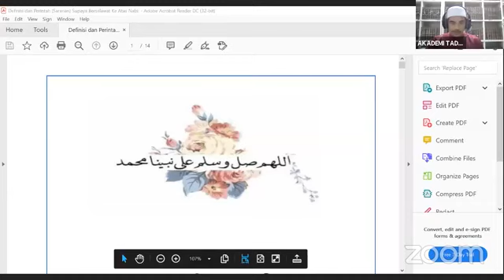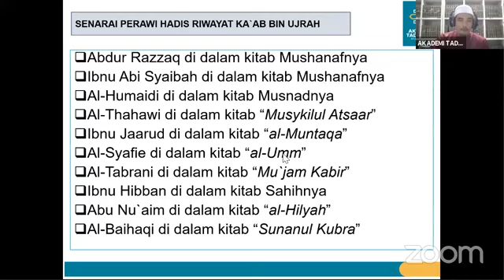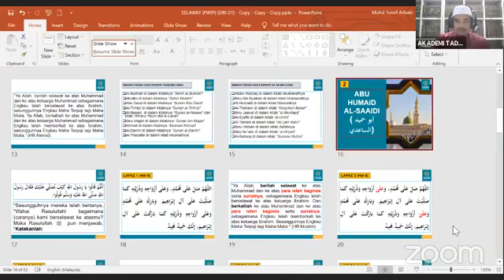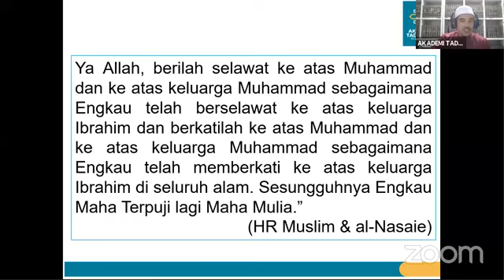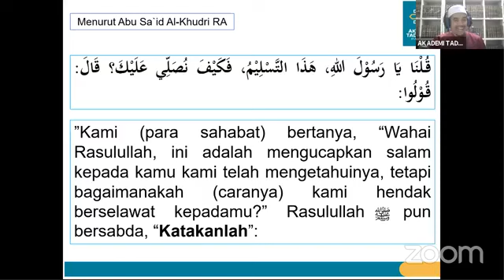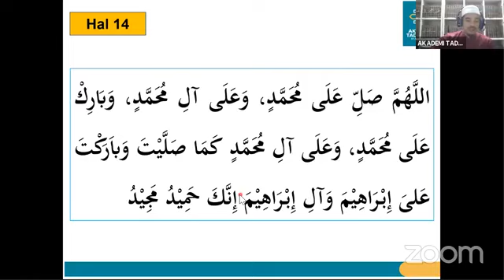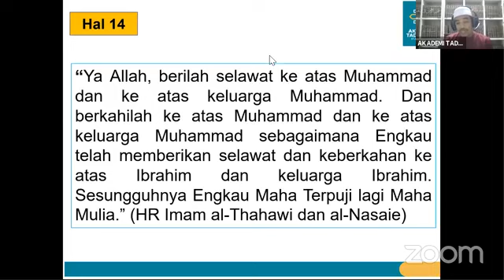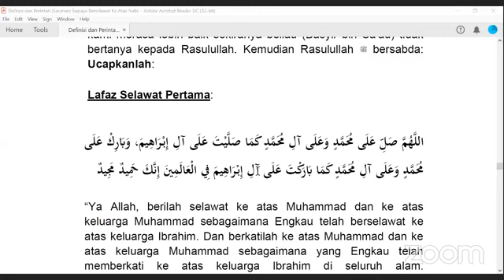FADHAIL A'MAL ( Selawat dan Salam - Siri Akhir)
Kelas: Fadhail A'mal
Topik: Selawat dan Salam - Siri Akhir
Hari: Setiap Isnin
Masa: 10.30 pagi

Penganjur:
Persatuan Wanita Islam Prihatin